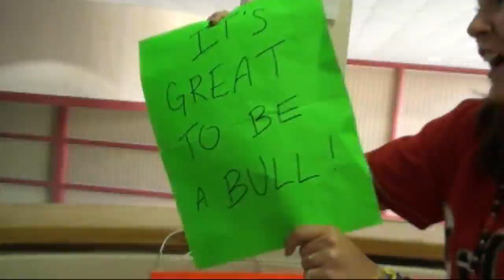Bloomingdale HS LipDub - Pass It On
Recorded at Bloomingdale Senior High School during the club period (just 36 minutes on the early-release day).
One shot, no cuts, one take!

by Marvin Gaye and Tammi Terrell

by Blink 182